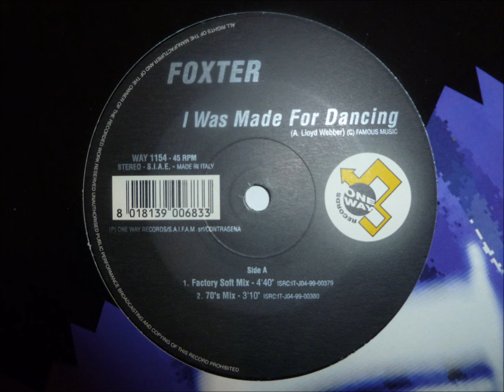Foxter - I Was Made For Dancing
"Factory Dance Mix"

One Way records
Italy